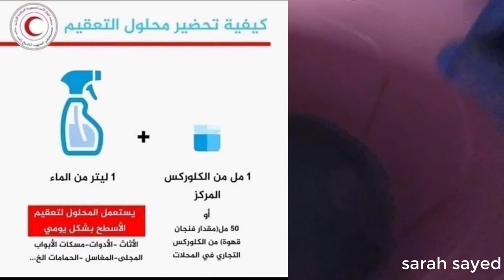روتين تنظيف وتعقيم الشقه| يوم فى الحجر الصحى| ازاى اتسلى؟| مشروب المناعه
حبيت اشارك ب روتين يومى انظف فيه زاطهر الشقه بسبب الكورونا بس اللى اتعلمته ان ان شاء الله بعد زوال الوباء والبلاء ان نطهر شقتنا دايما لان ده الصح .  وكمان عملت عشان خفيف بحبه اوى  وهى شعريه مالحه
ازاى لعبت فى البيت تسليه يعنى
ومشروب المناعه علشان نحمى نفسنا
لو عجبك الفيديو دوسى لاييييييييك واشتركى فى القناه اهلا بيكى